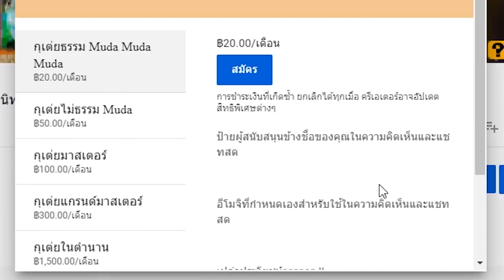Yu-Gi-Oh! ARC-V Tag Force Special พาร์ท10 วิชานินจา คาถาแปลงกาย !!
00:00 แนะนำเด็ค + ลุยอารีน่าพิเศษ
01:17:47 เนื้อเรื่องของอิชิสึ 2
01:23:02 VS ผีหลุมที่ 13